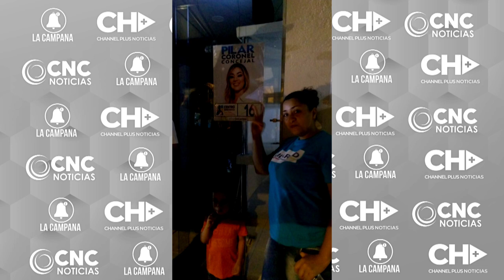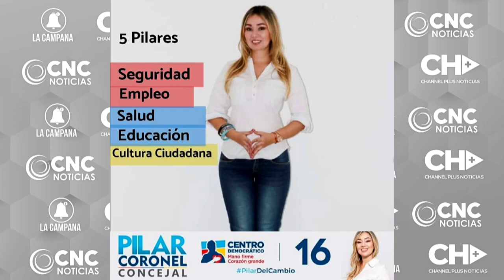LaCampana con la candidata al Concejo de Tuluá Ivonn Toledo